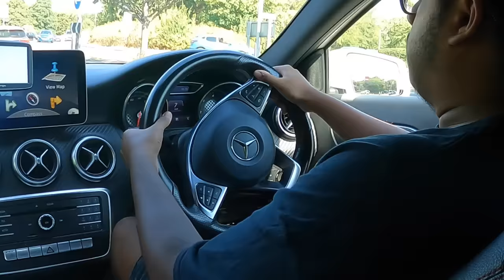My brother does his FIRST DRIVING TEST & it didn't end well! (will he pass?)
My brothers does his first driving mock test... so many SERIOUS and DANGEROUS faults. He has had 5 hours driving lessons in a manual car so let's see how he does.